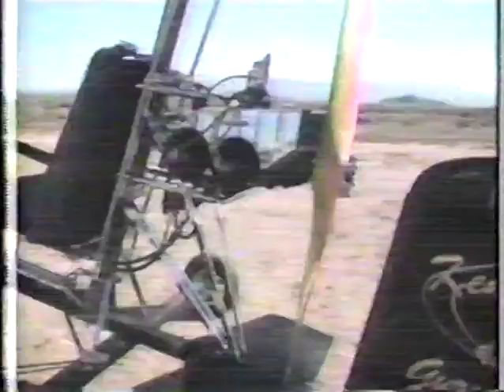Rocketeer: Excitement In The Air pt 2/3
2nd part of Disney's short behind-the-scenes look at 1991's The Rocketeer.